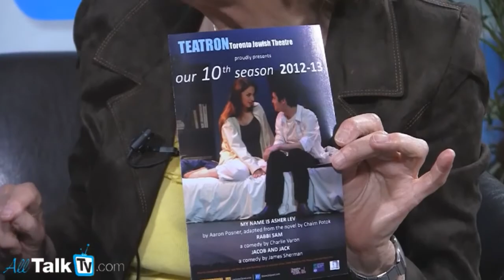MENSCHlife Host Doris Epstein talks to Ari Weisberg and Raheel Raza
MENSCHlife Host Doris Epstein talks to Ari Weisberg, Artistic Director Teatron Toronto Jewish Theatre and Raheel Raza, Author & Interfaith Advocate